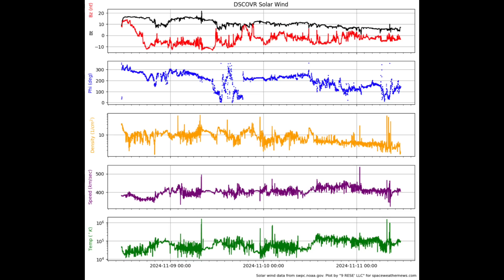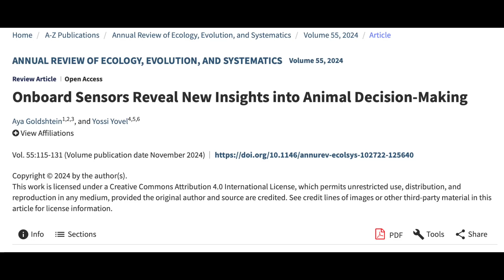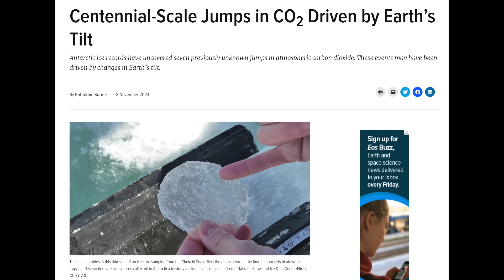Solar Flares, Big Quake, Earth Tilt Events | S0 News Nov.11.2024